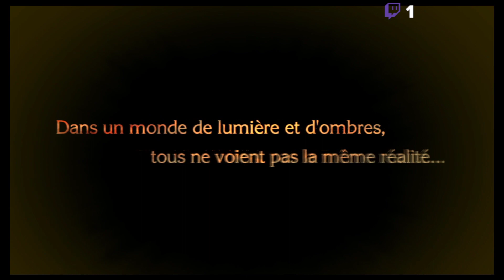Retour sur Bayonetta 1 et début de let's play